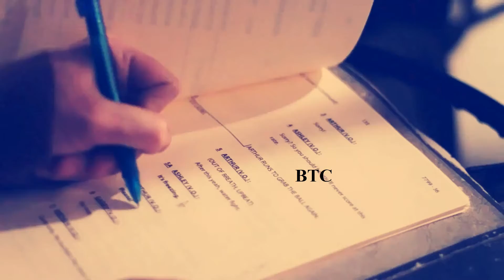Thank You Emmerdale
I just wanted to make a Video Thanking Emmerdale for all the hard work they put into the filming of the show from the cast , the writers , the directors , the crew and everyone else who helps make Emmerdale one of the best Soap Operas in the world!

The Meaning behind this video is that it shows you the scenes or clips that you as the public audience would see at home and then it shows all of the people behind the scenes making sure that everything is perfect and that the audience will get a good show!

I am also in the process of making one for Corrie and that will be out soon so keep an eye out for that too!

(P.S. I am sorry for not uploading in a while because the internet was down around my house but it is fixed now. Also I will be uploading Corrie and Emmerdale clips from the 19/1/2018 and I will post any other clips I have missed in time!)